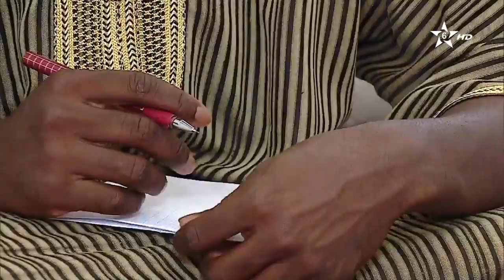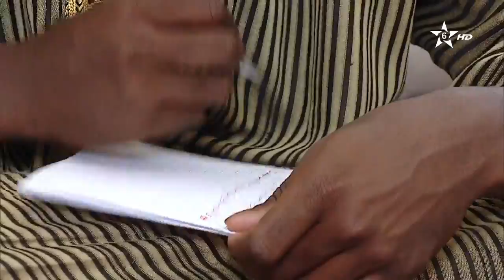الفرق بين الحديث والسنة الجزء الأول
الدرس الثالث والأربعون من الدروس الحديثية البيانية، ألقاه الأستاذ محمد الناصيري عضو بالمجلس العلمي المحلي بالعرائش، في موضوع الفرق بين الحديث والسنة الجزء الأول.